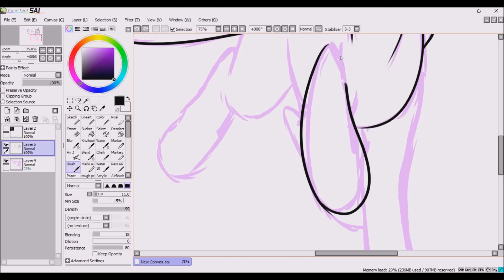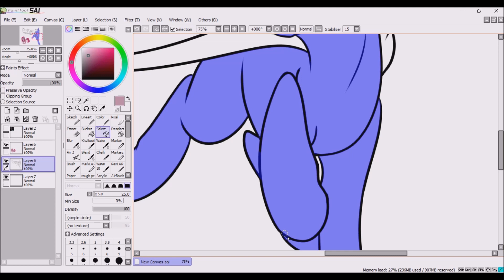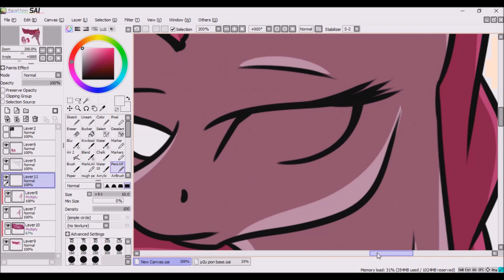CopyCat Challenge with Grimdark-Graveyard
woohoo, another CopyCat Challenge!

programs: SAI, HyperCam2, and Windows Movie Maker

devices: Wacom Intuos Draw, and a Lenovo ideapad